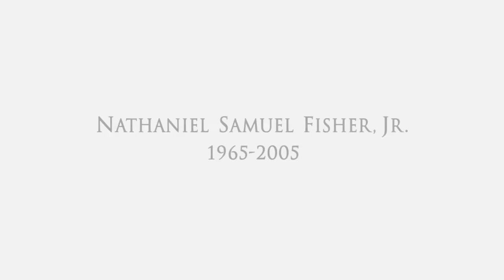Six Feet Under - Nate's death